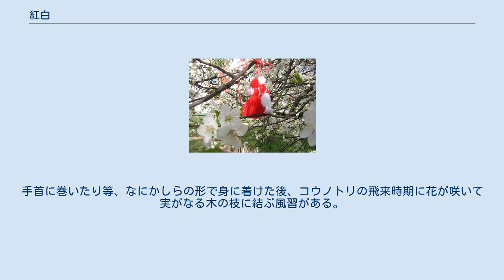紅白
紅白幕 紅白（こうはく）とは、赤（紅）色と白色の2色。
日本において、祝い事に伝統的に使われる紅白二色の組み合わせであり、「対抗する2組」の組み分けに使われる色でもある。
 日本の小学校の運動会 紅白まんじゅう（お祝いに配られる） マイクリボンと胸花リボン（野志克仁） 日本における「紅白」のルーツは源平合戦とされている。
源氏が白旗を、平氏が紅旗を掲げて戦った際に用いられた配色であり、対照的な色合いでもあることから、日本において、伝統的に対抗する配色として用いられるようになった。
ただし、紅白のルーツについては他の説も存在する。
 紅白はハレを意味し、祝いの席の紅白幕や紅白餅、紅白饅頭など縁起物に用いられている。
 これは、赤が赤ちゃんというように出生を意味し、白が死装束の色のように死や別れを意味するところから、人の一生を表すという説、または花嫁衣裳の色であるという説、あるいは日本では古来から赤飯を炊いて祝っていたことから赤飯の色であるという説、など様々な説がある。
 「紅白」の「紅」は「くれない」（深紅）のように限定された色ではなく、単に「赤色」という意味である。
なぜ「赤白」（音読みで「セキハク」）とせずに「紅白」とするかというと、「赤」を漢語に用いて「セキ」と音読みする場合、「赤裸々」「赤貧」などのように「裸」「むき出し」などの別の意味を持つためである。
この代用的用法は中国語で残っており、「あか」の意味で「紅」（红）が常用され、「赤」は通常は用いられない。
日本で「赤十字社」と呼ばれる団体に相当する中国の団体は「紅十字会」（红十字会）である。
 赤白の羊毛の糸で作った人形 マルテニツァ。
ブルガリアの伝統的な人形で、3月1日に親しい人たちに贈りあい。
手首に巻いたり等、なにかしらの形で身に着けた後、コウノトリの飛来時期に花が咲いて実がなる木の枝に結ぶ風習がある。